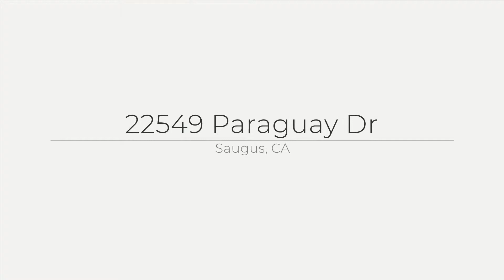22549 Paraguay Dr, Saugus, CA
See the Property Web Site! Great upgrades throughout the home include remodeled tile kitchen with recessed lighting, plantation shutters and blinds, bamboo wood floors in master bedroom, remodeled master bathroom with large walk-in tiled shower, ceiling fans, built-in mechanics work bench in garage and much more. NO HOA and NO MELLO ROOS! Some other upgraded features include the swamp cooler being replaced with an A/C unit, a concrete driveway with brick entry and roll-up garage door. Large grassy backyard with patio cover and no rear neighbors.